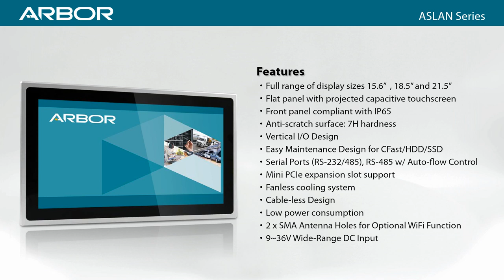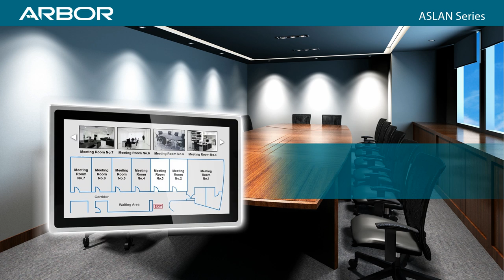ASLAN Series: Industrial Widescreen Panel PC